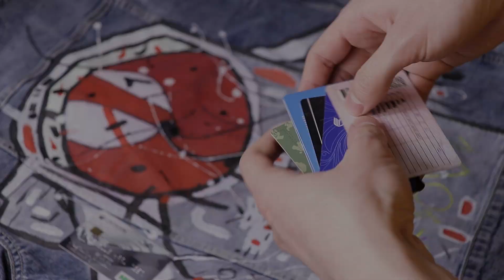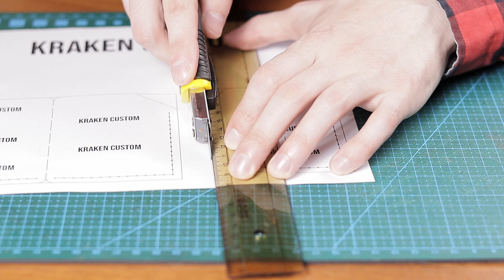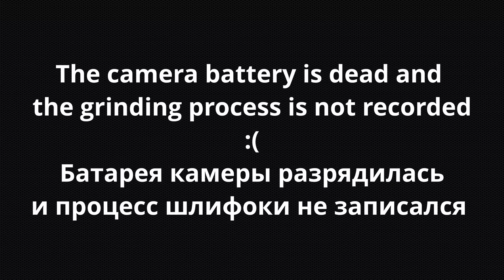Making leather CARDHOLDER type 2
Making leather CARDHOLDER. Burning leather

I create my favorite type of cardholder from genuine leather.
Leather - crust 1,4mm.
The peculiarity of this leather is that it is not finished. Therefore, products made from such leather are susceptible to creams and finishes. After finishing, the product becomes slightly darker than the original version.

Over time, with prolonged wearing of a product made of such leather, the effect of aging appears. The skin becomes darker and a glossy shine appears. The product becomes vintage

Создаю любимый тип картхолдера из натуральной кожи.
Кожа - краст 1,4мм.
Особенность этой кожи в том, что она не имеет финишной обработки. Поэтому изделия из такой кожи восприимчивы к кремам и финишным средствам. После финишной обработки, изделие становится слегка темнее изначального варианта.

Со временем, при длительной носки изделия из такой кожи, появляется эффект состаривания. Кожа становится более темной и появляется глянцевый блеск. Изделие становится винтажным